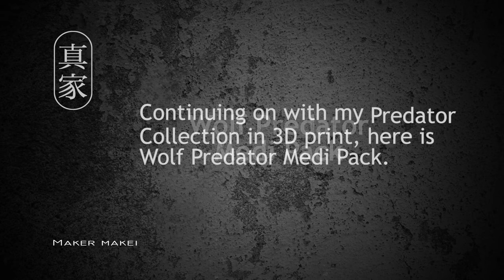Wolf Predator Medi Kit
Wolf Predator Medi Kit (Pack) concludes my 3D printed Cleaner and Medi Kit for the Wolf Predator. Produced as an STL file for 3D printing.  This will make an excellent wall display or can be used for Cosplay.

Printed on the Creality Ender CR10 Smart using Esun PLA Plus.